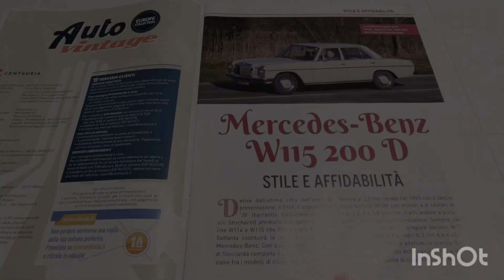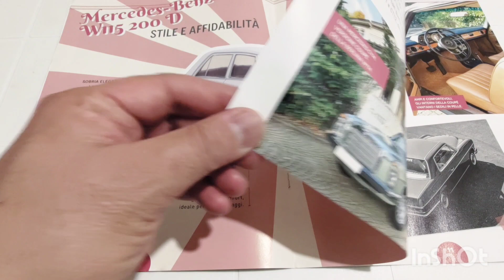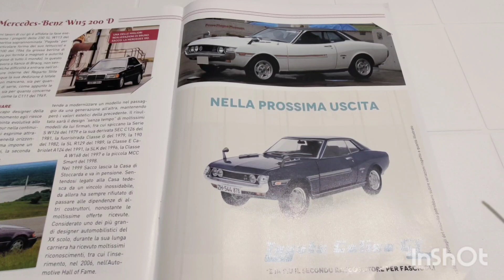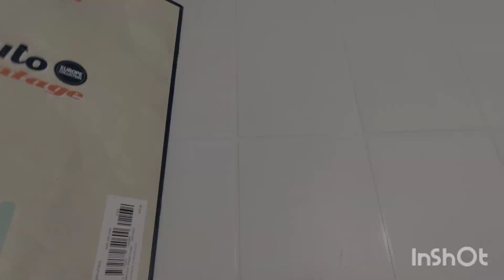Mercedes-Benz W115 200D (1968) 1:24 Auto Vintage Europe Collection Centauria uscita n.34